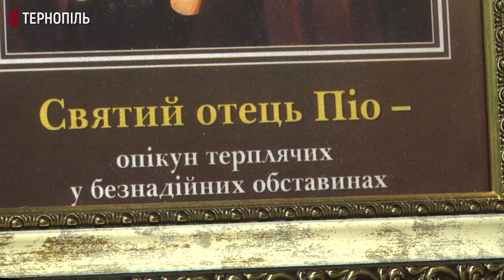У Тернополі розпочався "Лемківський кермеш"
Майже півтисячі лемків зібралися на фольклорному святі "Лемківський кермеш" біля церкви Вознесіння Христового у Тернополі. Вони приїхали з Підволочиська, Козови, Підгаєць, Монастириська. Про це розповів голова товариства Лемківщини Олександр Венгринович